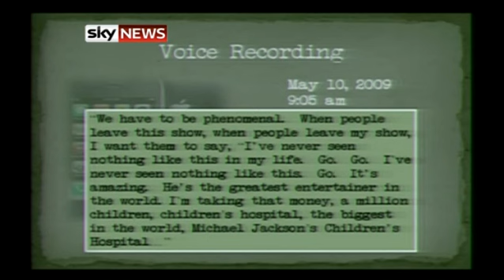Michael Jackson Propofol Recording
Phone Message Played At Murray Manslaughter Trial